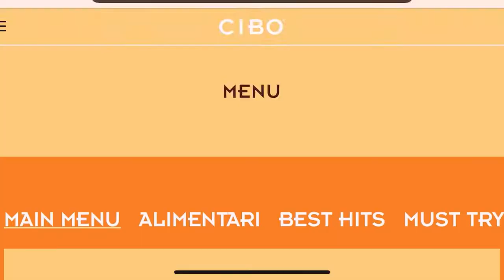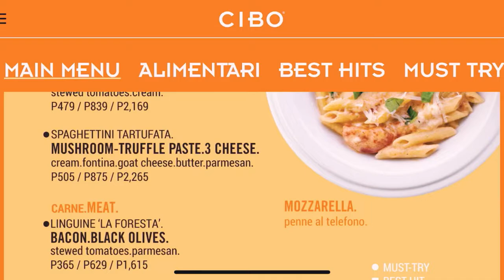CIBO Spinach Dip Pizza and Pasta | Plus Instagram GIVEAWAY!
As a thank you for your continuous support to my Channel . I have something for you guys. Also, come and join us , as we do food and resto review in a restaurant created by Chef Margarita Fores called Cibo .